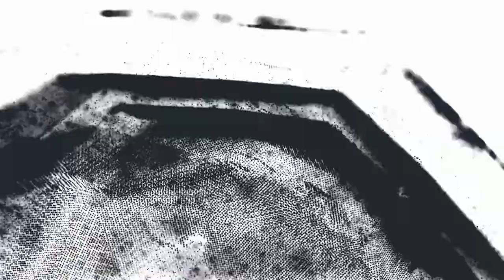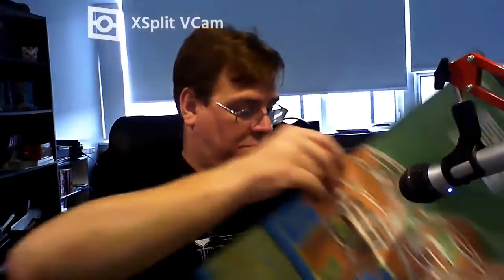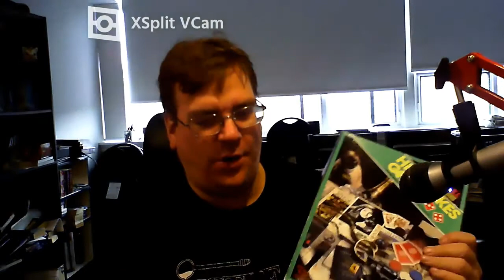THE SPY GUY UNBOXES TOP SECRET SI HIGH STAKES GAMBLE